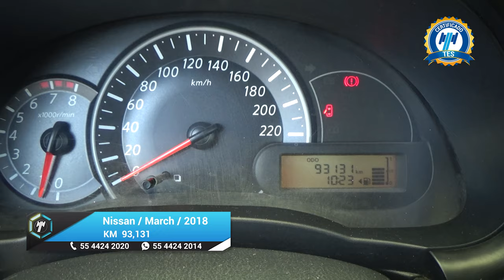Nissan / March / 2018 - 23302